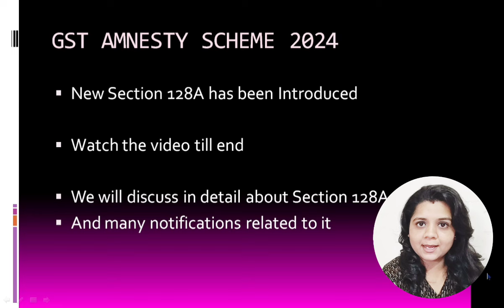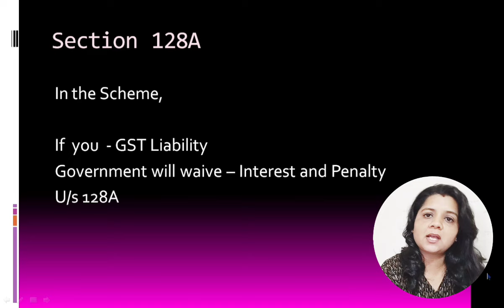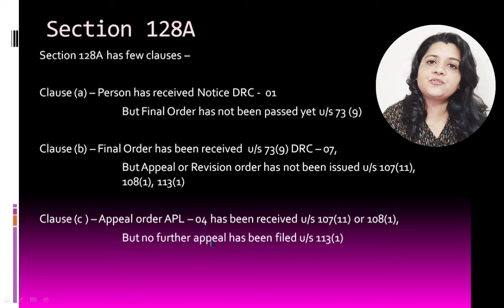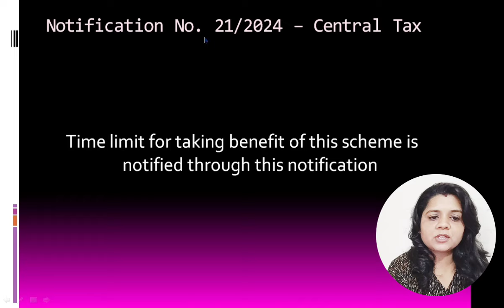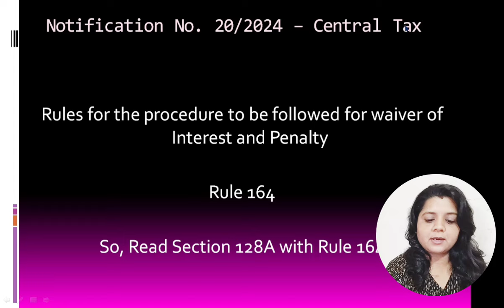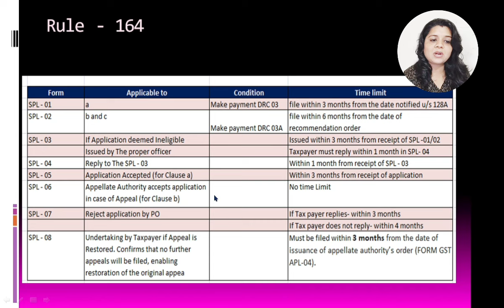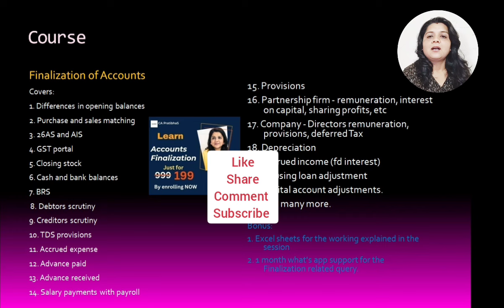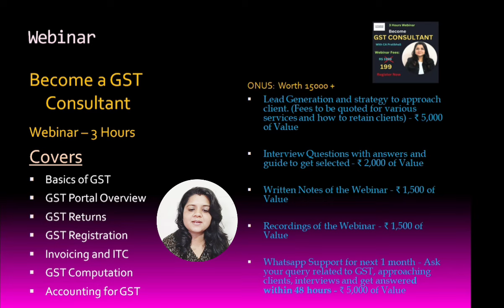GST Amnesty - No More Tax Demand Notice & Orders. Amnesty Scheme 2024.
On October 8, 2024, the Government of India issued 2 imp notifications 21/2024 & 20/2024
Amnesty Scheme for GST taxpayers,
based on Section 128A
The scheme offers relief by waiving interest and penalties for specific tax demands raised under Section 73 of the CGST Act, for the period between July 1, 2017 to March 31, 2020.

New ITR filing Dates if you missed 31st July | How to file ITR after 31st July

This channel is created with the intention of helping people to understand and learn concepts of Goods and Services Tax, Income Tax, Companies Act in simplest manner and learn practical aspects of these Laws with ease.

GSt amnesty scheme,
Amnesty scheme,
GST Amnesty scheme 2024,
Interest and penalty waiver,
Notification no 20 of GST,
Notification no 21 of GST,
How to apply for Amnesty scheme,
How to apply for GST Amnesty scheme,
GST interest and penalty waiver,
GST Orders,
GST demand order,
How to reply to GST Order,
What is Section 73,
Section 128A,